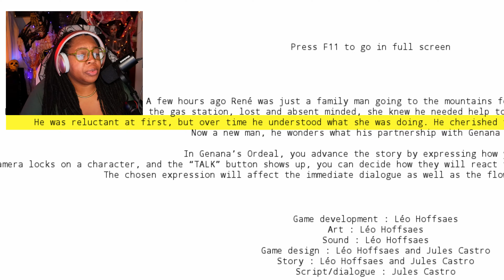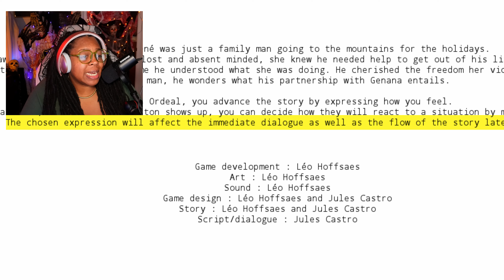Awkward conversations with your murderous kidnapper | Genana's Ordeal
Want to see me and my streamer friends win? Catch me and the rest of the stream team here.